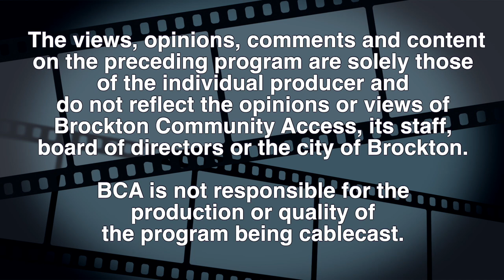First Evangelical Lutheran Church Lenten Luncheon Series 2-23-24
Alisa DeLage - Chief Programs Officer, Old Colony Elder Services